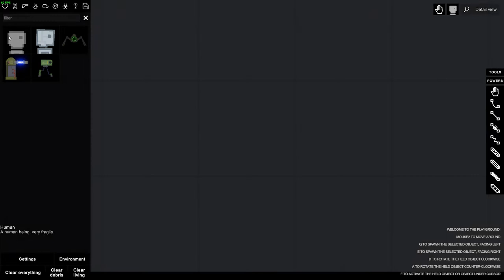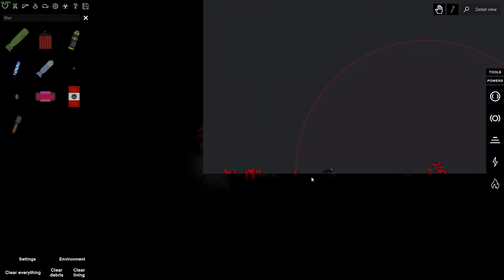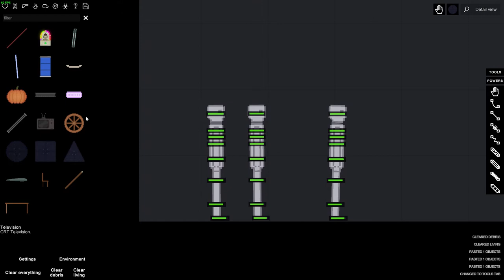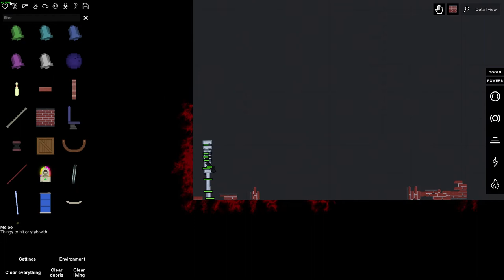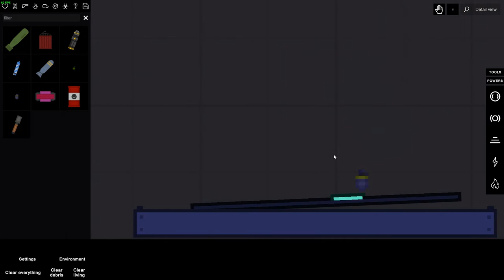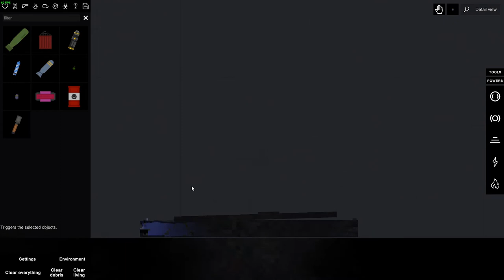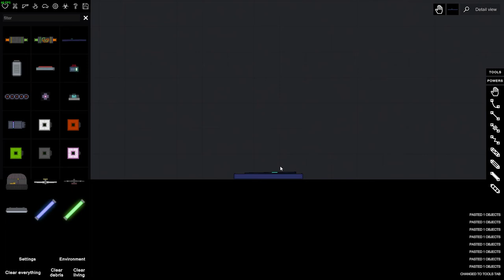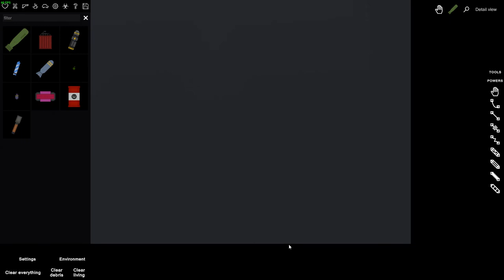People Playground Just good ol vanilla or is it?